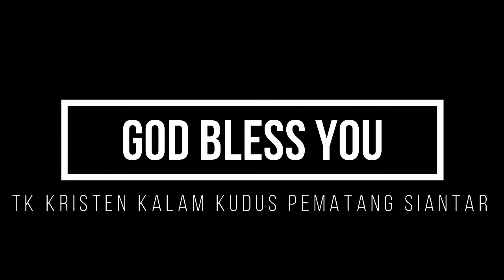Kebaktian Siswa TK Kristen Kalam Kudus Pematangsiantar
Tema : Paulus yang Selalu Berdoa
Renungan : EV. Thea Wilona
Pujian : Yesus Besertaku & Baca Kitab Suci
Ayat Hafalan : K-2 Daniel